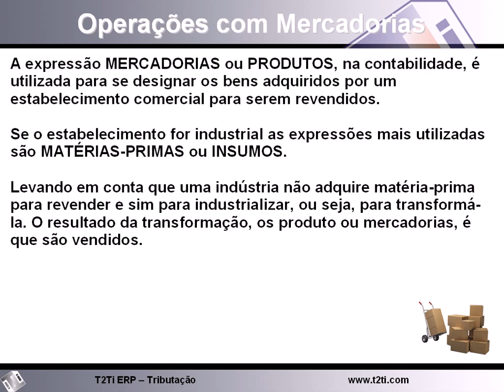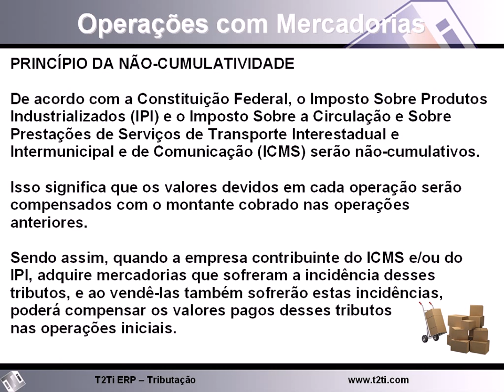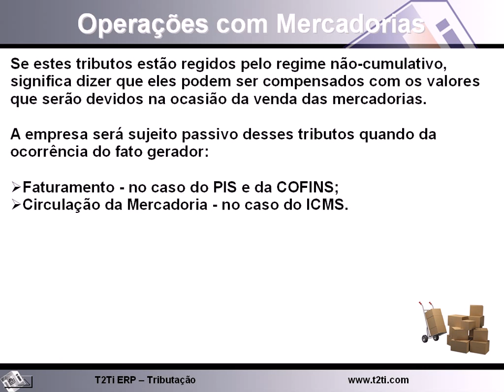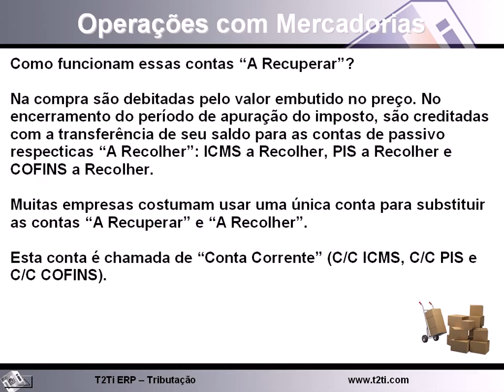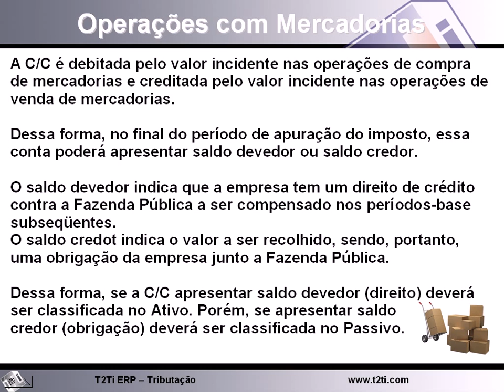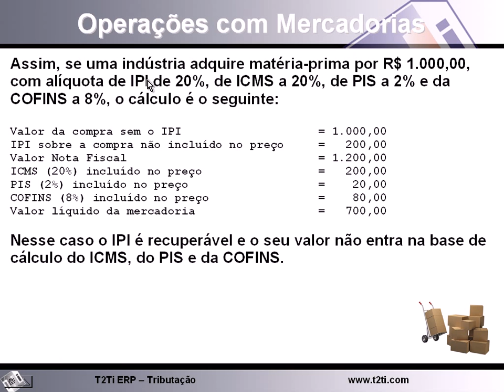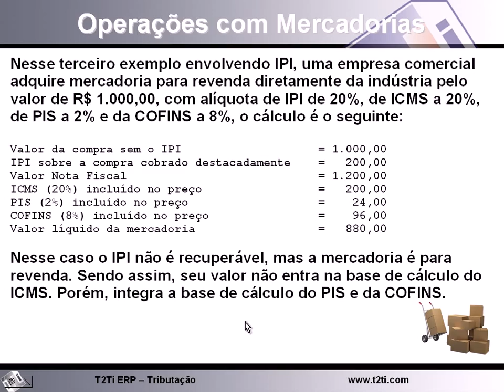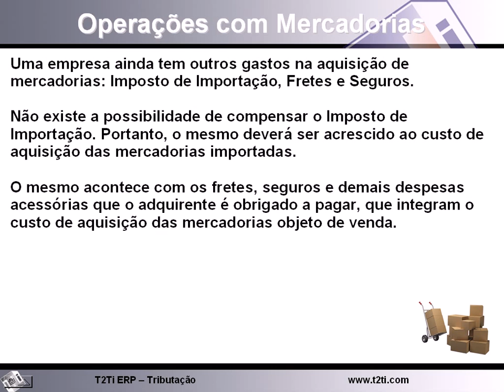T2Ti ERP - Módulo Tributação Base - 07 - Operações com Mercadorias - Compra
T2Ti ERP - Módulo Tributação Base - Operações com Mercadorias - Compra